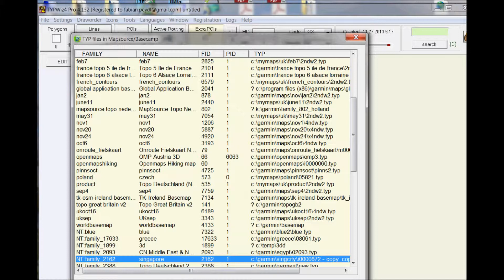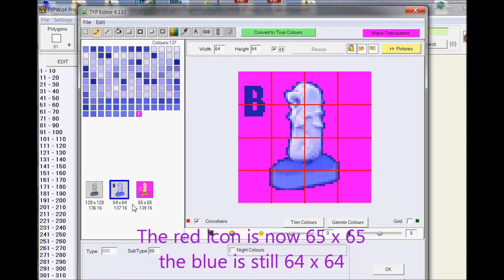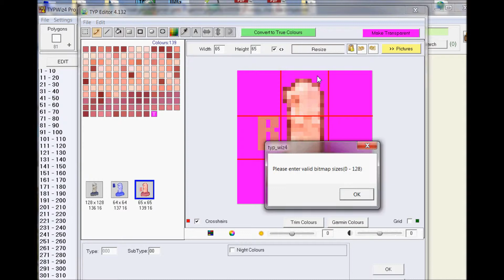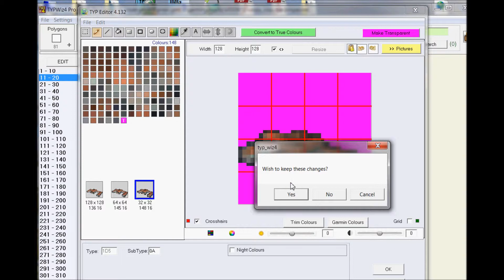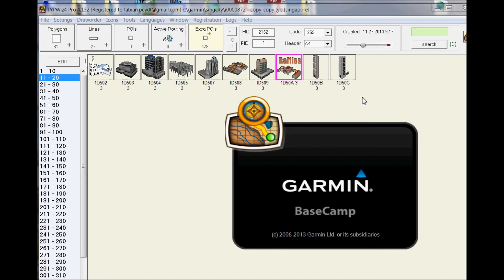Tricks with Extra Building POIs on Garmin Maps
Many CN 2012+ maps contain icons of famous landmarks and buildings. These are not the normal icons found in a non NT typ file and require a special TYP editor to access.
Most they are hard to distinguish. This tutorial shows you how with TYPWiz4 PRO you can make them larger - up to 128 x 128. and if there are several copies of the same icon , how to 'force' the highest resolution to appear on your map.